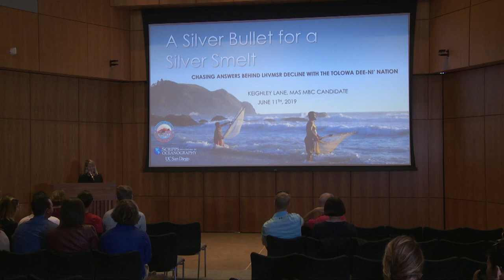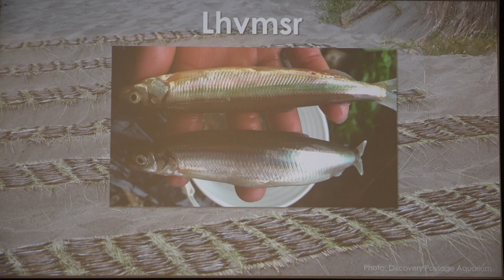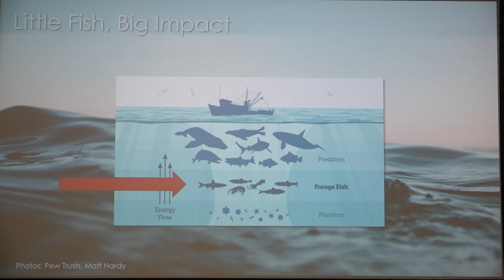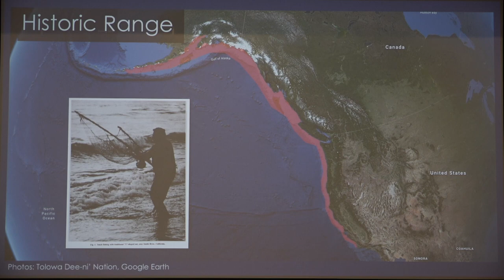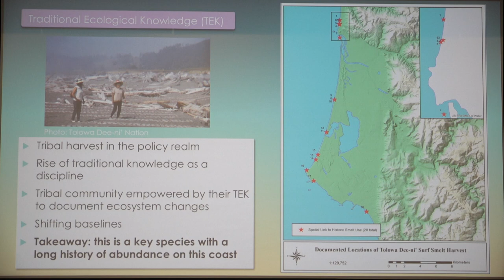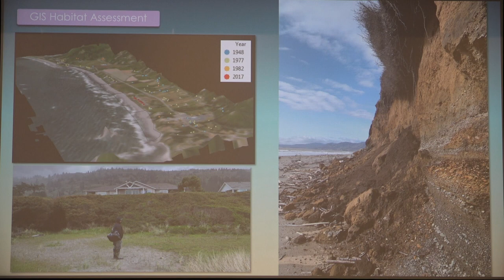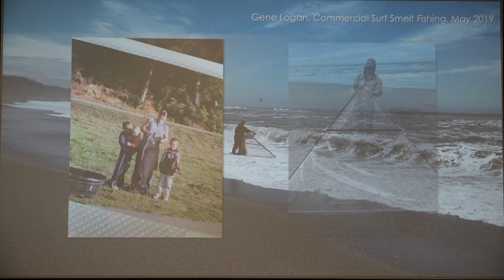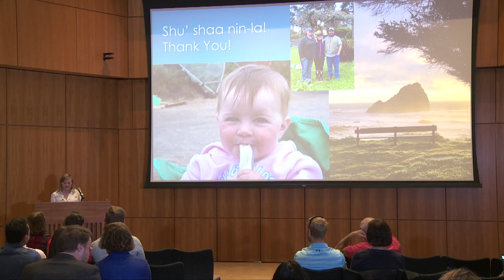A Silver Bullet for a Silver Fish - Keighley Lane, Capstone Symposium '19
A Silver Bullet for a Silver Fish: Chasing Answers Behind Surf Smelt Decline with the Tolowa Dee-ni’ Nation
MAS MBC Capstone Symposium '19